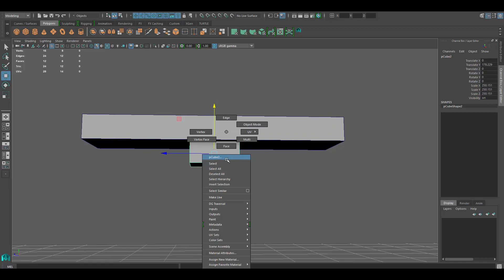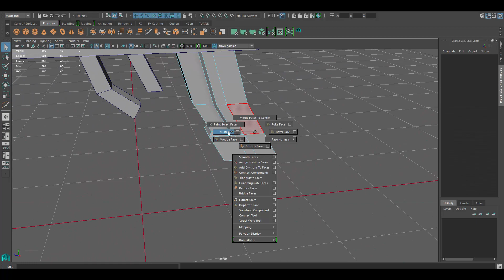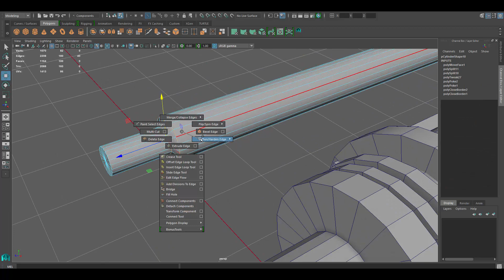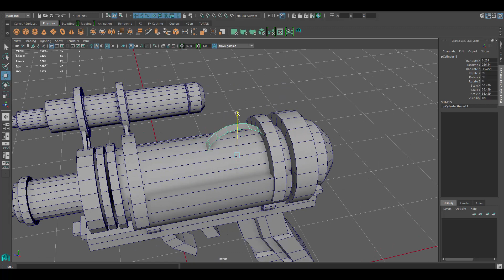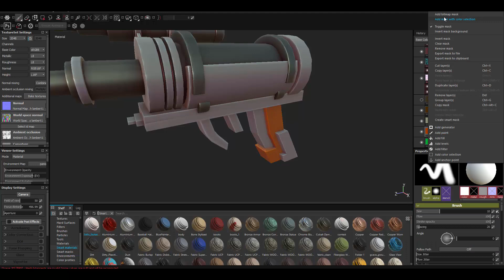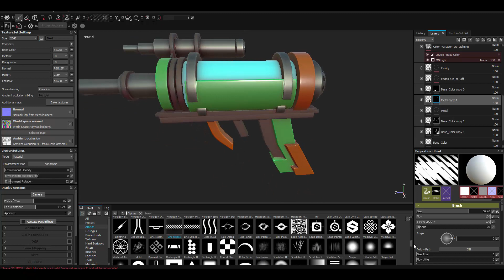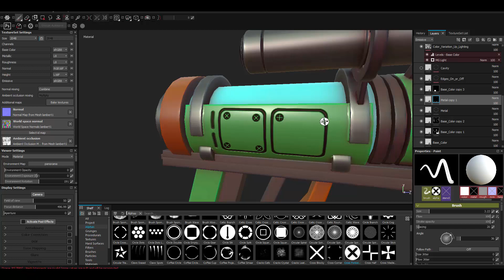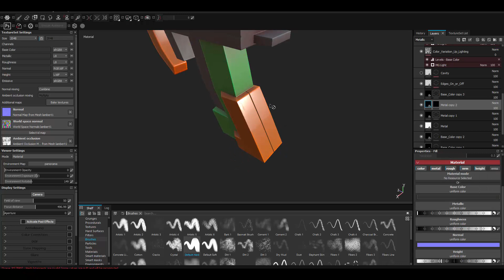Autodesk Maya 2018 - Stylized Laser Speed Modeling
Autodesk Maya 2018 - Stylized Laser Modeling and Texturing Timelapse

This video shows a timelapse video on how to model a simple Stylized Laser. Autodesk maya was used to model and Substance Painter for texturing. It took about 60 minutes to make the whole thing.

Zheng
Egemen Yildirimcan
Juan
MoMonay
Gordon Winkelmann
sharooz
Ivan Car
Isabella de la hoz
Steven Zhu
Joran Vergoessen
Chuck McGee
Matei Giurgiu
Ruben Dandrea
Tayo Figueroa
Andrey
Sasha Alexandra
Mario Montero
Yaroslav Gorbachev
EJ Branagan
Nico Amani
Lewis Satini
Lucas Rampaud
Josef Furstenzeller
Seif Toktogoelov
RMN
Terry Mosier
Gabriel Santos
David Soriano

W- move
E- rotate
R- scale
1 - standard mode
2- subdivision mode with cage
3- subdivision mode
4- wireframe
5 - shaded mode
6- texture mode